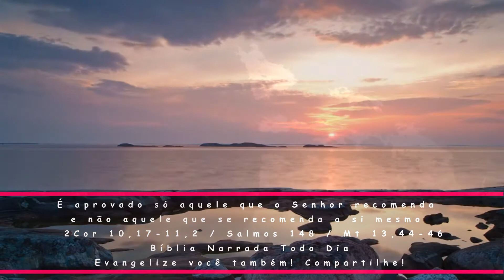Evangelho do Dia Comentado - 2Coríntios 10 / Salmos 148 / Mateus 13 - Liturgia diária com reflexão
É aprovado só aquele que o Senhor recomenda e não aquele que se recomenda a si mesmo - 2Cor 10,17-11,2 / Salmos 148 / Mt 13,44-46

Leitura da Segunda Carta de São Paulo aos Coríntios 10,17-11,2

Irmãos: 17Quem se gloria, glorie-se no Senhor. 18Pois é aprovado só aquele que o Senhor recomenda e não aquele que se recomenda a si mesmo. 11,1Oxalá pudésseis suportar um pouco de insensatez, da minha parte. Na verdade, vós me suportais. 2Sinto por vós um amor ciumento semelhante ao amor que Deus vos tem. Fui eu que vos desposei a um único esposo, apresentando-vos a Cristo como virgem pura. Palavra do Senhor.

 Salmo - Sl 148,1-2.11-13a.13c-14 (R. Aleluia ou cf. 12a.13a)
R. Aleluia, Aleluia, Aleluia.

Ou:

R. Vós jovens, vós moças e rapazes,
louvai todos o nome do Senhor!

1Louvai o Senhor Deus nos altos céus, *
louvai-o no excelso firmamento!
2Louvai-o, anjos seus, todos louvai-o, *
louvai-o, legiões celestiais! R.

11Reis da terra, povos todos, bendizei-o, *
e vós, príncipes e todos os juízes;
12e vós, jovens, e vós, moças e rapazes, +
anciãos e criancinhas, bendizei-o! *
13aLouvem o nome do Senhor, louvem-no todos. R.

13cA majestade e esplendor de sua glória *
ultrapassam em grandeza o céu e a terra.
14Ele exaltou seu povo eleito em poderio *
ele é o motivo de louvor para os seus santos.
É um hino para os filhos de Israel, *
este povo que ele ama e lhe pertence. R.

Vende todos os seus bens e compra aquele campo.
+ Proclamação do Evangelho de Jesus Cristo segundo São Mateus 13,44-46

Naquele tempo, disse Jesus à multidão:
44'O Reino dos Céus é como um tesouro escondido no campo.
Um homem o encontra e o mantém escondido.
Cheio de alegria, ele vai, vende todos os seus bens
e compra aquele campo.
45O Reino dos Céus também é como um comprador
que procura pérolas preciosas.
46Quando encontra uma pérola de grande valor,
ele vai, vende todos os seus bens
e compra aquela pérola.

(*) comentário retirado da "Igreja em Oração" Ago/2021 (ano VII - N 80) - Edições CNBB (ANO B)